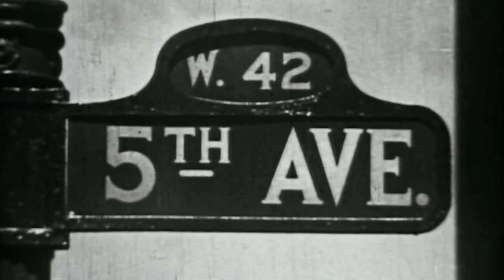Get a behind-the-scenes look at WAR PAINT | War Paint The Musical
It takes more than talent to change the face of a nation—discover the story of two women who not only made it, but made it on their own. Get a behind-the-scenes look at WAR PAINT, now on Broadway.

Two-time Tony Award-winning legends Patti LuPone and Christine Ebersole join forces to portray the trailblazing cosmetic icons who built empires in a business world ruled by men.

From the creators of Grey Gardens and the director of Rent and Next to Normal, WAR PAINT tells the remarkable story of Helena Rubinstein and Elizabeth Arden—fierce rivals who defined 20th Century beauty. In creating an industry, they reinvented themselves and revolutionized how the world saw women.